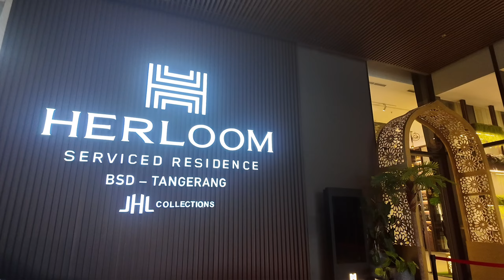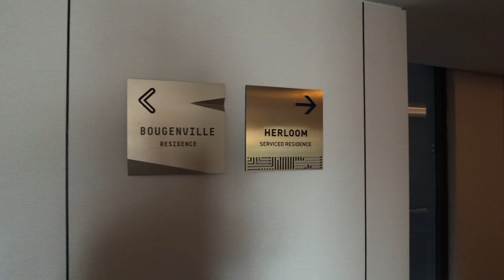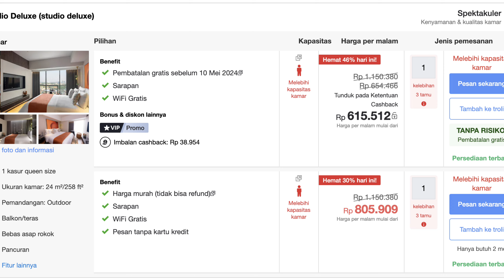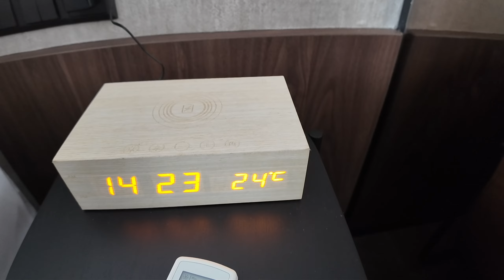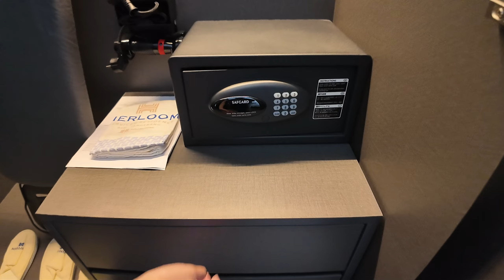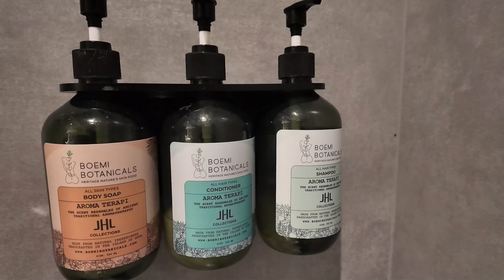Herloom Serviced Residence BSD: Hotel Apartemen Dengan Harga Mulai Di bawah 1 Juta Fasilitas Lengkap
📍Lokasi : Herloom Serviced Residence BSD
Jl. Jenderal Sudirman No.1, Cihuni, Kec. Pagedangan, Kabupaten Tangerang, Banten 15332

Selamat datang di Hanjo Family! Pada kesempatan kali ini, kami mengajak Anda untuk menjelajahi Herloom Serviced Residence BSD, sebuah hotel apartemen mewah yang menawarkan kenyamanan tinggal dengan harga terjangkau. Dengan harga mulai di bawah 1 juta, Anda dapat menikmati fasilitas lengkap yang membuat pengalaman menginap Anda di sini menjadi luar biasa.

Herloom Serviced Residence BSD menyediakan berbagai tipe unit hunian yang dirancang dengan desain modern dan fungsional. Dari studio hingga apartemen dengan beberapa kamar tidur, setiap unit dilengkapi dengan perabotan yang elegan dan peralatan rumah tangga yang lengkap, memastikan kenyamanan tinggal Anda selama menginap di sini.

Selain itu, fasilitas lengkap seperti kolam renang, pusat kebugaran, ruang serbaguna, dan taman hijau tersedia untuk memenuhi kebutuhan rekreasi dan relaksasi Anda. Anda juga dapat menikmati layanan serviced residence yang ramah dan profesional yang akan membuat Anda merasa seperti di rumah sendiri.

Lokasi strategis Herloom Serviced Residence BSD di kawasan BSD City membuatnya menjadi pilihan yang sempurna untuk wisatawan dan pebisnis. Dikelilingi oleh berbagai restoran, pusat perbelanjaan, dan tempat hiburan, Anda akan menemukan segala yang Anda butuhkan dalam jangkauan Anda.

Jadi, apakah Anda mencari penginapan untuk liburan keluarga, perjalanan bisnis, atau sekadar istirahat singkat, Herloom Serviced Residence BSD adalah pilihan yang sempurna untuk Anda. Saksikan video kami untuk mendapatkan pandangan yang lebih dalam tentang pengalaman menginap di sini, dan jangan ragu untuk merencanakan kunjungan Anda ke sini dalam waktu dekat!